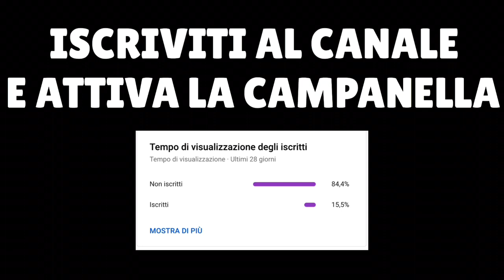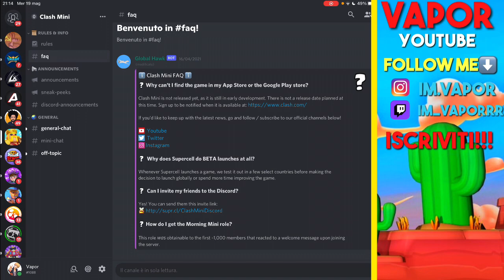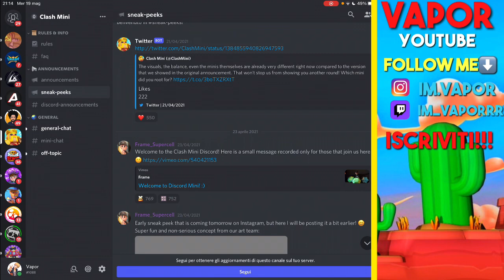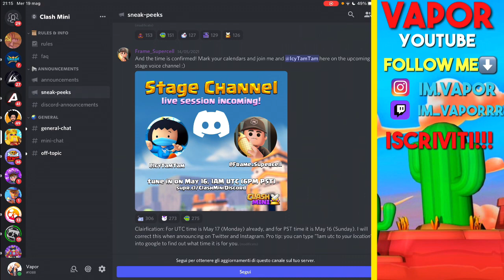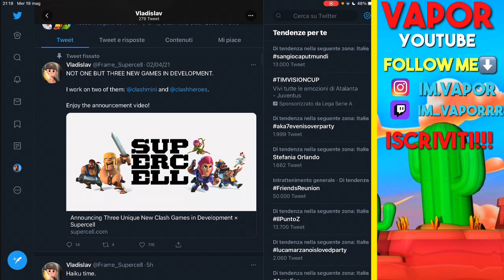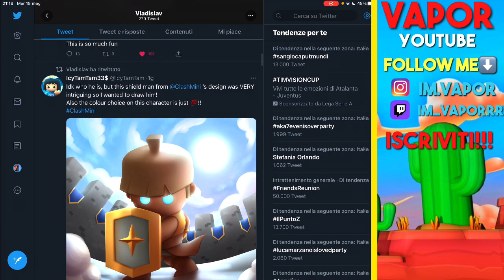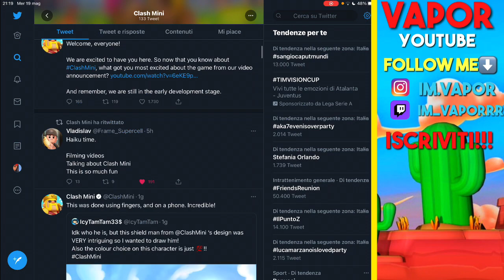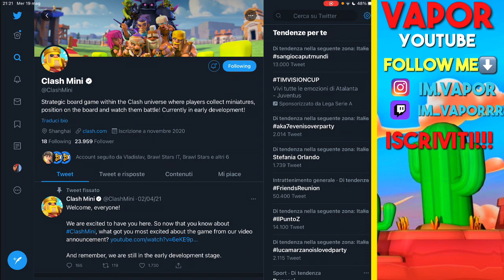TUTTO sul NUOVO GIOCO SUPERCELL!!! Clash Mini ITA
Oggi andiamo a vedere IL NUOVO GIOCO SUPERCELL CLASH MINI.